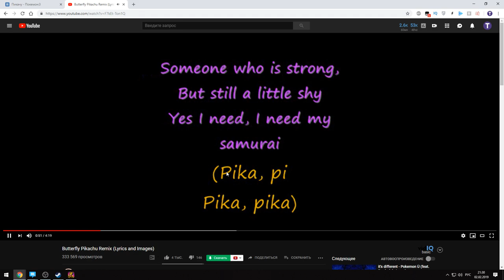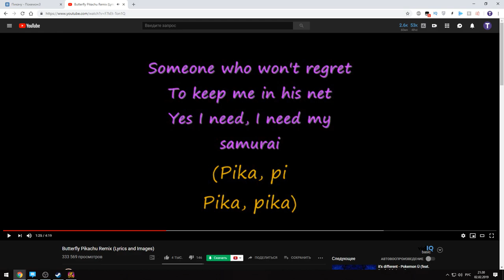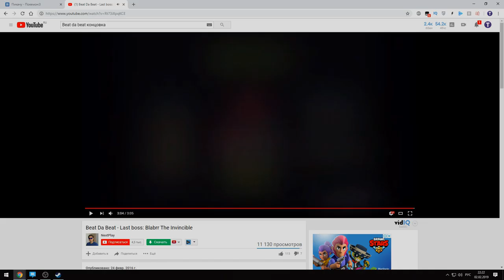Победный залет // Beat Da Beat #2